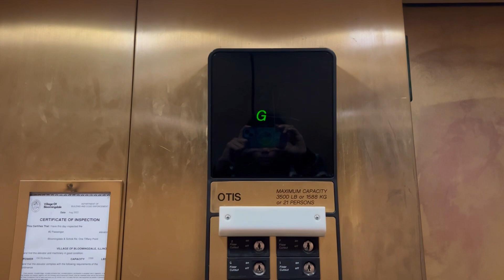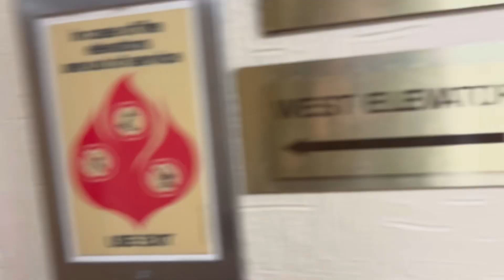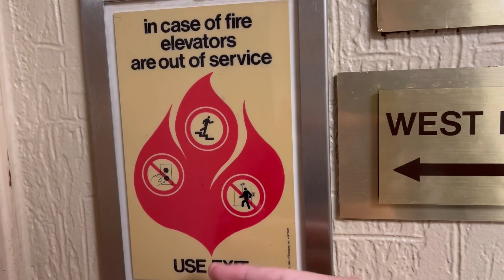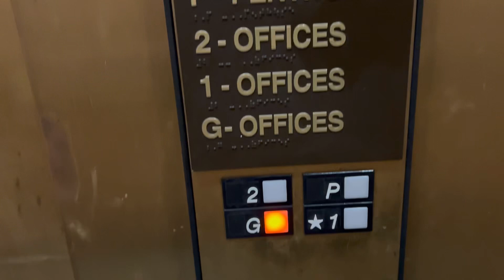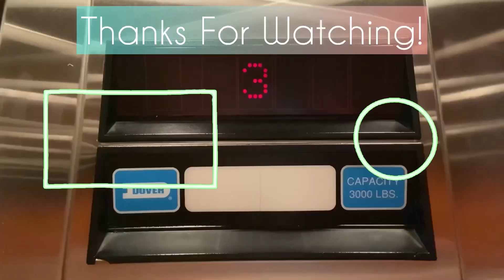Leap day! Pristine OTIS Hydraulic Elevators | 1 Tiffany Pt | Bloomingdale, IL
Filmed: 2/22/2024

I was guessing these were 1988 but I ended up being wrong and they were 1992 installs. These are really nice and in good condition for their age.

Elevator Specifications:
Type Of Elevator: Passenger
Brand: OTIS
Installer: OTIS
Model: Series 1
Cars: 2 (seperate controllers)
Floors: 4
Installed In: 1992
Capacity: 3500
Buttons: Older Series 1
Call Buttons: Older Series 1
Indicator: Older OTIS Italic Analog
Door Type: Single Slide
Door Equipment: OTIS
Speed: 100-150 FPM
Motor Type: Hydraulic

My Rating: 8/10
Cab Rating: meh
Ride Quality Rating: 9/10

Main Camera: iPhone 14
Filmed on the iPhone 14, iOS 17.2.1

Tags you shouldn’t read